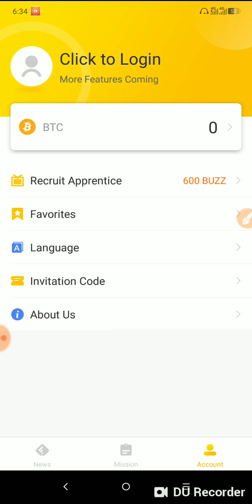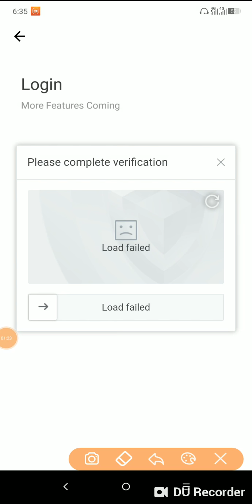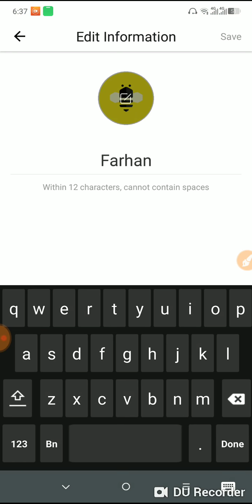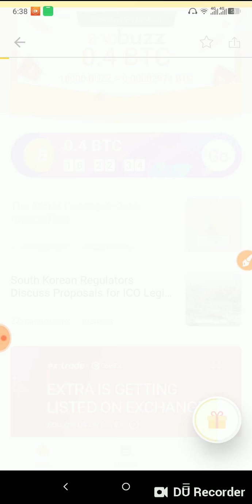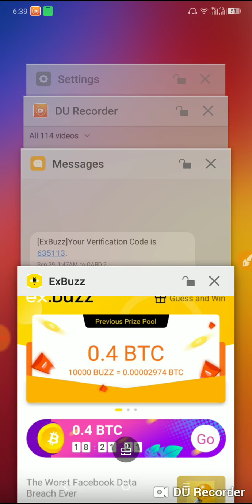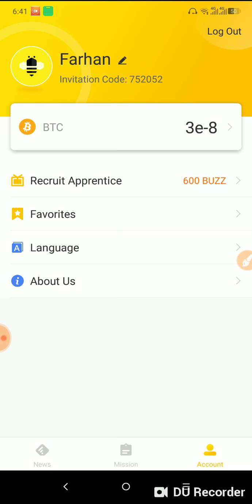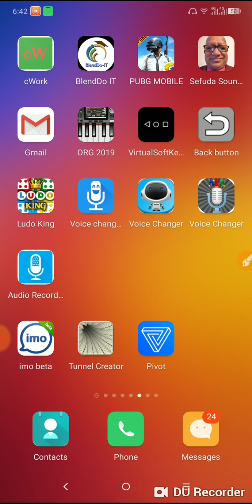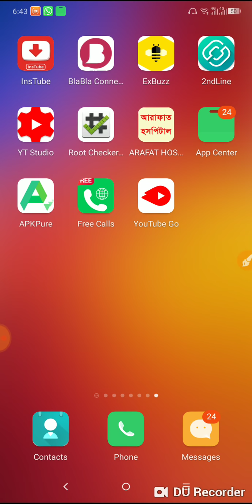Top free bitcoin earning apps Exbuzz | one more like pivot vs. exbuzz | 100% instant payment easy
This is farhan Tushar.Wellcome Back To Another Episode Of Farhan360 pro .Today I will show     Top free bitcoin earning apps Exbuzz | one more like pivot vs. exbuzz | 100% instant payment easy